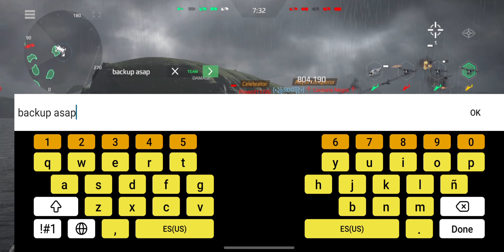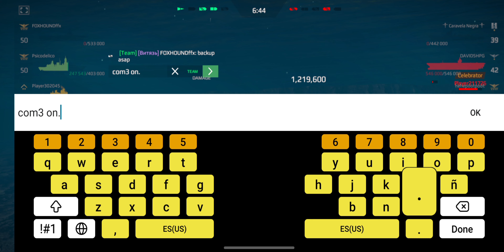7 Wins in a Row with F2 Super Kai x2 - Modern Warships